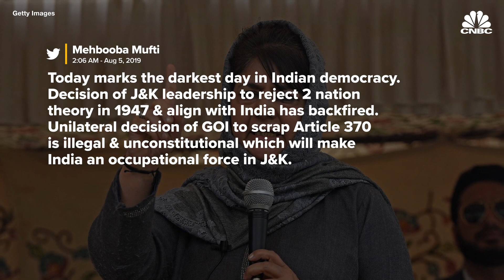India just revoked Kashmir's right to make its own laws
The Indian state of Jammu & Kashmir (J&K) is in lockdown after the government revoked a special status granted to the troubled region. On Monday, Interior Minister Amit Shah told India's parliament that the federal government would scrap Article 370, a constitutional provision that grants special status and allows the Indian state of Jammu & Kashmir to make its own laws. India has deployed tens of thousands of troops across the Kashmir Valley in anticipation of a backlash.